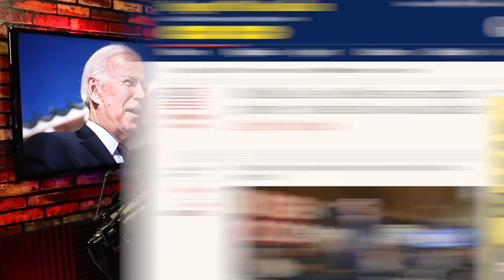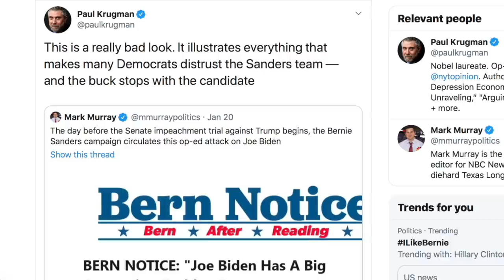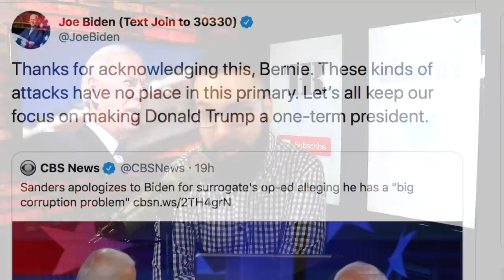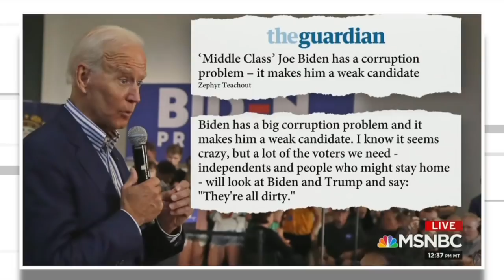Why Bernie Sanders Should NOT Give Joe Biden a Pass for His Corruption